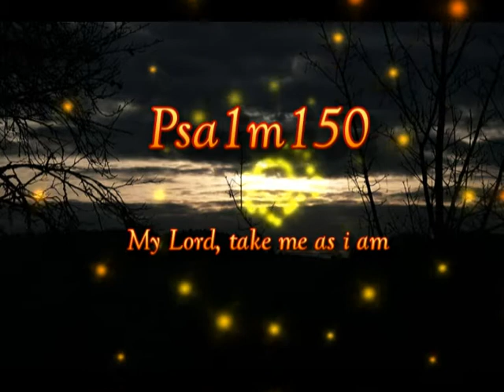Take me as i am remix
A remix of the track from our soon to be released EP, "Trinity"